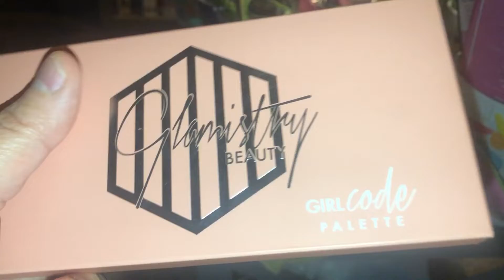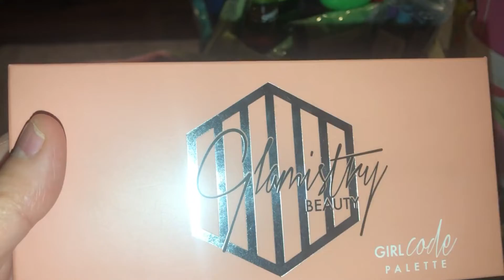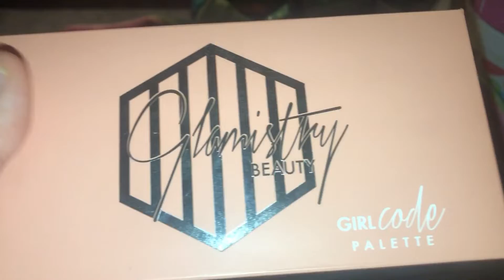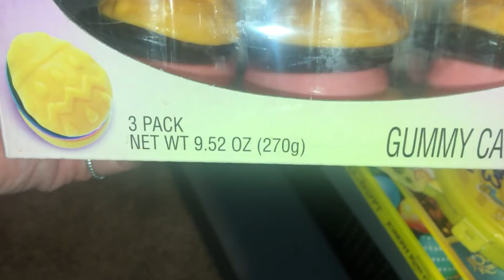More Easter Baskets for my family and a friend😀👒💚🐰